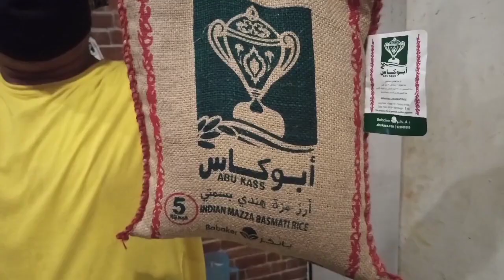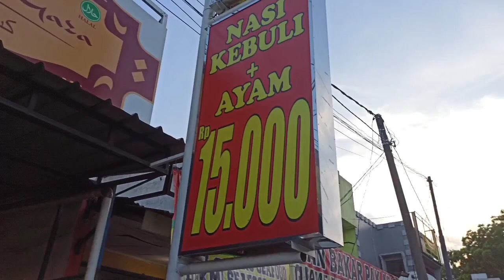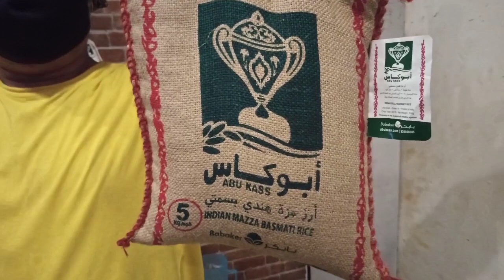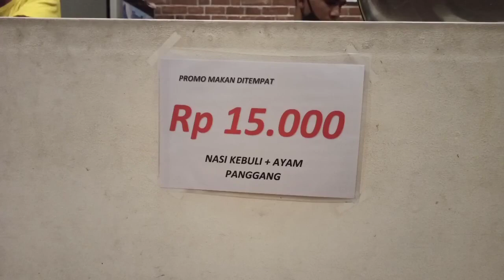NASI KEBULI GAZA CUMAN 15 RIBU SUDAH SAMA AYAM JABABEKA CIKARANG BEKASI | KULINER CIKARANG MURAH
Hellow Gaes
Gaes kalian ada yang tau nasi kebuli ngak nie?
Karena kebetulan di Cikarang itu baru baru banget dibuka NASI KEBULI GAZA loh wah kira kira gimana ya rasanya NASI KEBULI ini?
Gaes NASI KEBULI GAZA ini berlokasi di jl. kedasi Raya Sebrang pasar Roxy Jababeka Cikarang Bekasi dan Harganya murah banget loh Gaes cuma 15rbu saja sudah sama Ayam lagi Serta kalian juga sudah ikut berpartisipasi membantu saudara saudara kita di Gaza Palestina karena sebagian keuntungan nasi kebuli Gaza ini disumbangkan ke Palestina Gaes wah keren ya
Sudah murah, enak, kenyang dan dapat pahala lagi ywda tunggu apa lagi yukz kita langsung cobain ajj kuy